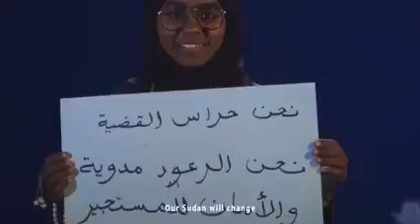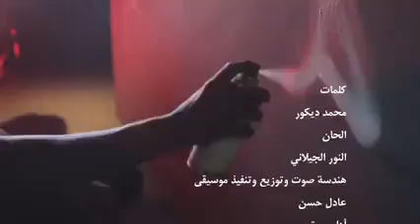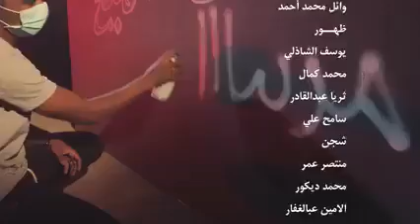الثورة السودانية - ح نبنيهو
اغنية ح نبنيهو- النور الجيلاني و طخ سليمان